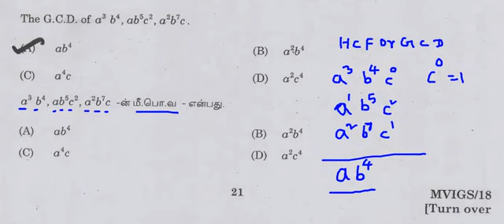TNPSC/TRB- மீ .பொ .வ கணக்கு- கற்கண்டு கணிதம் - MATHS - RRB - TNPSC - TET